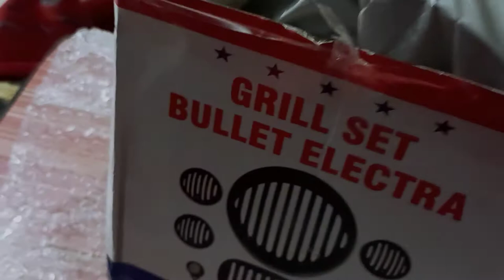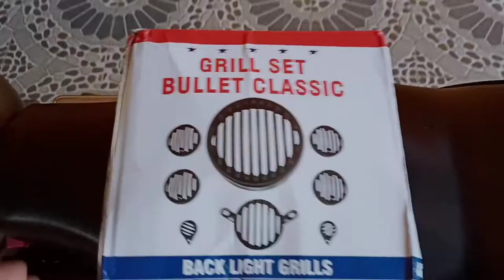Bullet Classic Grill Set🏍️🏍️|Unboxing&Installtion|250/- Only😮😮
Alright So Hey My Buddies I Welcome You To A New Fresh Vlog.